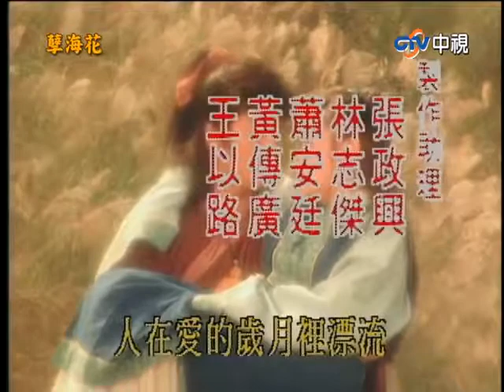Vietsub Nghiệt Hải Hoa ep12|Diệp Đồng ♥Triệu Nhã Chi|孽海花| 趙雅芝、葉童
Vietsub| Nghiệt Hải Hoa 孽海花 [ 赵雅芝、叶童]
Diệp Đồng(CeCilia Yip) vai Vương Trọng Bình 叶童 |Yeh Tong
Triệu Nhã Chi (Angie Chiu) vai Tiêu Quế Anh  赵雅芝 | Zhao Ya Zhi
童芝 | CCZZ